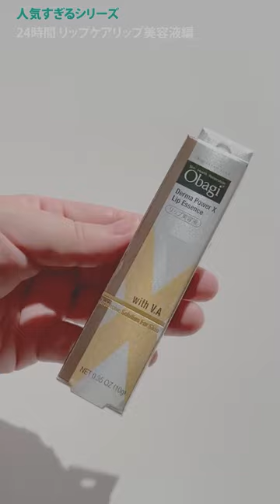【人気すぎるコスメ】24時間リップケア・リップ美容液編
▼動画の商品を@cosme SHOPPINGで購入
タカミ タカミリップ
オバジ ダーマパワーX リップエッセンス